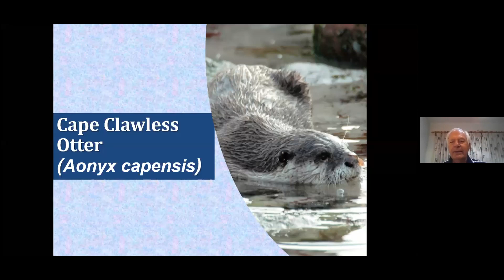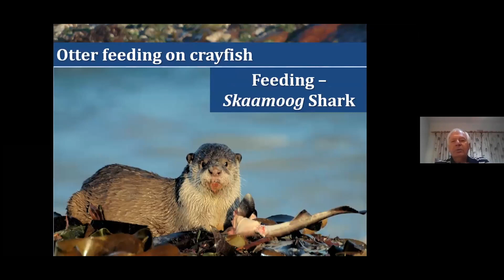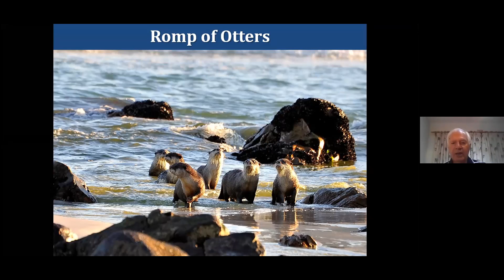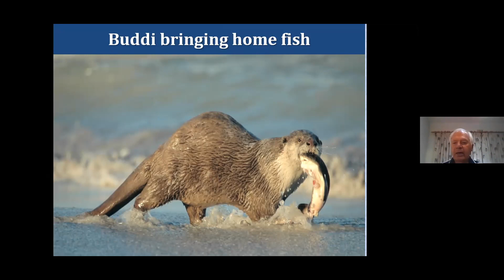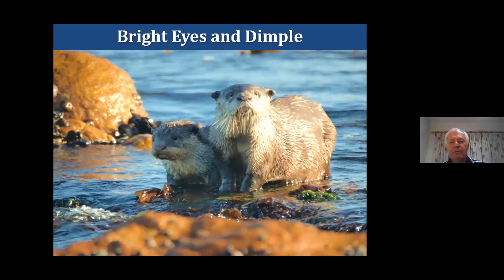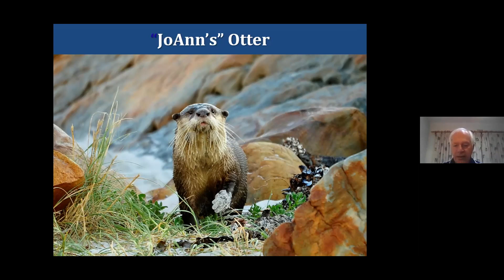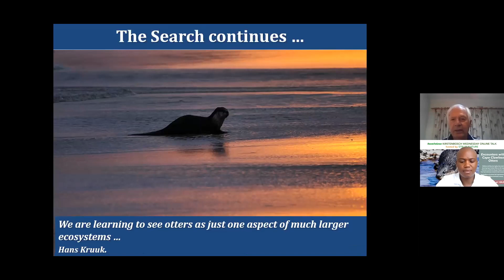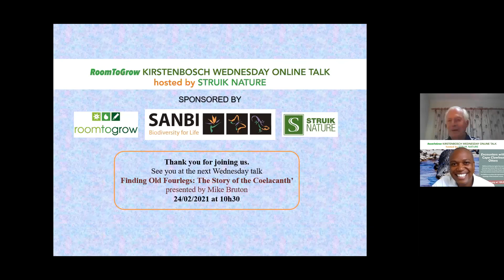Encounters with Cape Clawless Otters with Matthew Syphus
Matthew and Mary Ann Syphus have been observing Cape Clawless Otters on the Cape Peninsula coastline for the past 18 years and have kept meticulous records of each encounter.

Join Matthew are he shares their experiences and knowledge of these charismatic animals.

Introductions by John Masilo from Kirstenbosch National Botanical Gardens and hosted by Struik Nature.